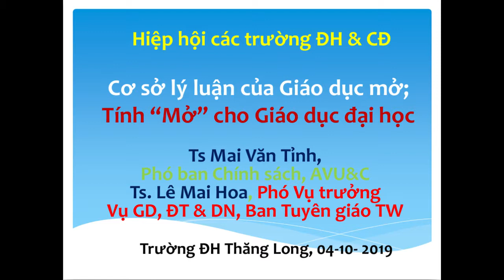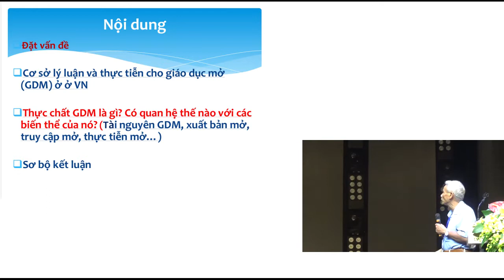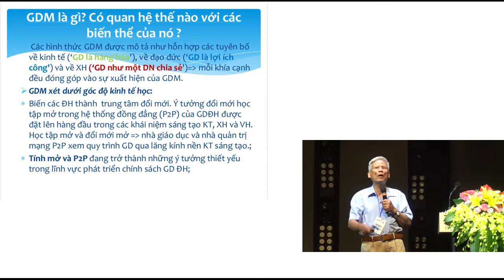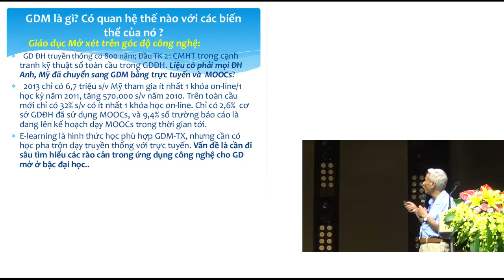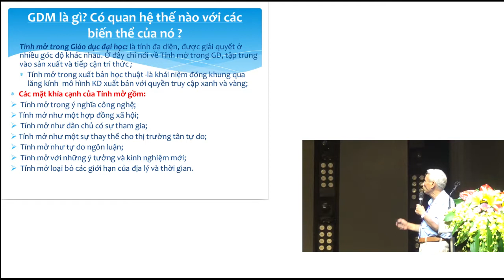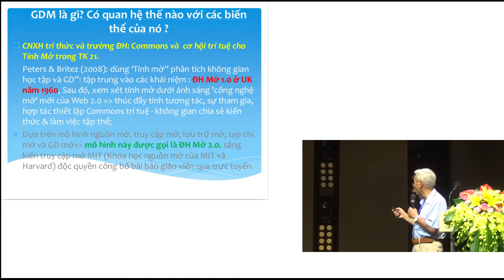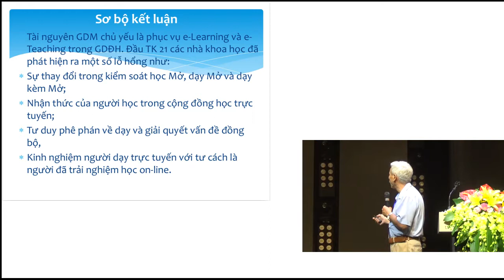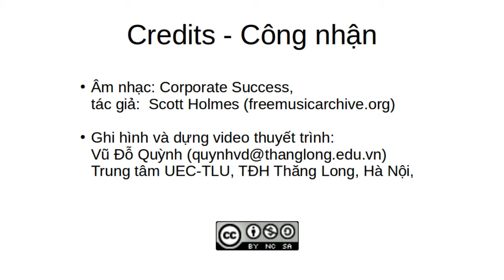Cơ sở lý luận của Giáo dục mở; Tính “Mở” cho Giáo dục đại học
Bài tham luận của TS Mai Văn Tỉnh và TS Lê Mai Hoa tai phiên họp toàn thể Hội thảo "Xây dựng và Khai thác Tài nguyên Giáo dục mở" được tổ chức tại Trường Đại Học Thăng Long ngày 04 tháng 10/2019.

Các bài trình chiếu và kỷ yếu hội thảo có thể tải qua